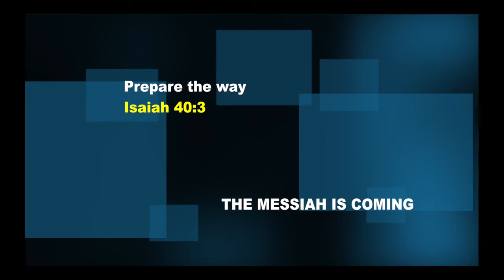PROPHECY OF A SERIOUS WAR COMING TO SOUTH KOREA!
PROPHECY OF A SERIOUS WAR COMING TO SOUTH KOREA, Mightiest Prophet Dr. Owuor!

Shalom!